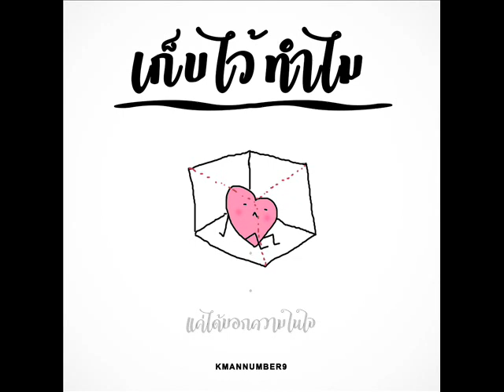เก็บไว้ทำไม (why don't say) [Audio] - KMANNUMBER9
เธอแค่มองมา ก็ทำให้ใจสั่น
หลบสายตาไม่อาจมองไป
แค่ได้ใกล้กัน มันก็คิดไปไกล
กลัวว่าใจมัน ยิ่งรัก

ถ้าวันหนึ่งได้เจอเธอ แค่ได้บอกความในใจ
ให้เธอรับรู้หัวใจ ก็กังวลถ้าพูดไป
ความรู้สึกเธอมันจะเหมือนกันไหม ไม่รู้เลย

แค่เพียงคำว่ารัก คำเดียว แค่ได้บอกมัน
คิดอะไรมากมายเท่าไหร่ กับคำนั้น
ที่จะบอกว่ารักจริงๆ อยากให้เธอฟัง
ไม่กล้าเลย ไม่ง่ายอย่างนั้น
เก็บไว้ทำไมคนเดียวแบบนี้

เมื่อเธอทักมา ถามว่าเป็นอะไร ไม่รู้เลยจะตอบยังไง
กลัวเธอรู้ตัว ว่าฉันคิดอะไร
อึดอัดใจนะ รู้ไหม

ความรู้สึกเธอมันจะเหมือนกันไหม
คิดเหมือนกันไหม

ไม่กล้าเลย ไม่ง่ายอย่างนั้น เก็บไว้ทำไม

ฝากติดตามและเป็นกำลังใจ ด้วยนะฮะ ^^
จะพยายามพัฒนาให้เพลงต่อๆ ไป น่าฟังขึ้น : )

ขอบคุณกั๊บ